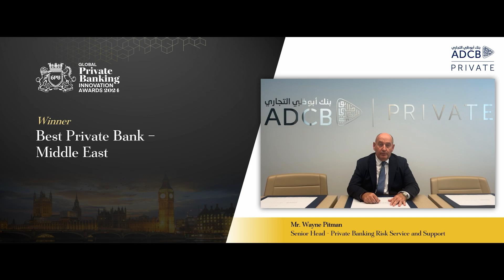GPB24 Best Private Bank – Middle East: ADCB Private Banking & Wealth Management Group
The Global Private Banking Innovation Awards 2024, organised by Global Private Banker, exist to identify, honour and celebrate the world’s pre-eminent private banks, family offices and wealth managers that demonstrate elite levels of advisory, unbiased research and bespoke solutions and their distinguished individuals’ contribution to client service and strategic wealth preservation and growth capabilities.

Global Private Banker Awards are accolades of excellence and distinction, attributed to outstanding players and providing unbiased and objective benchmarks for the global industry. These awards are the world’s most authoritative and transparently judged private wealth awards recognising the most innovative products and services, cutting-edge technological and digital capabilities, scalable customisations and rapid integration of ESG considerations across the global private banking landscape.